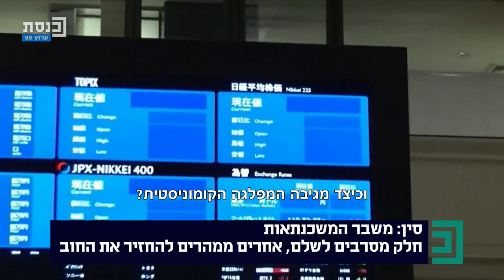משחק חוץ עם עמנואל אלבז פלפס 21.09.2022